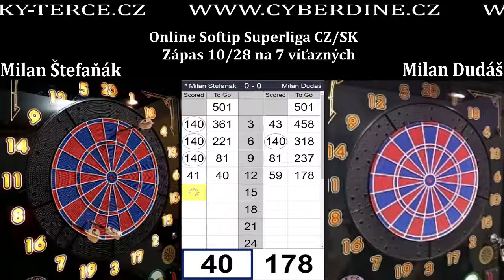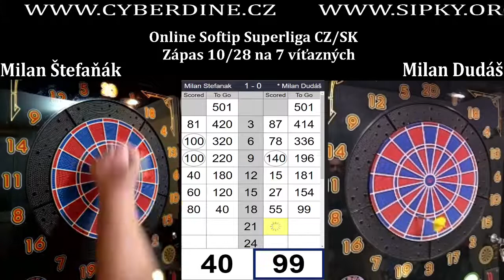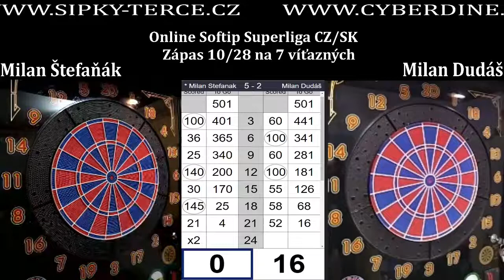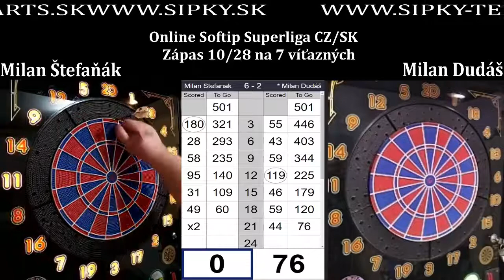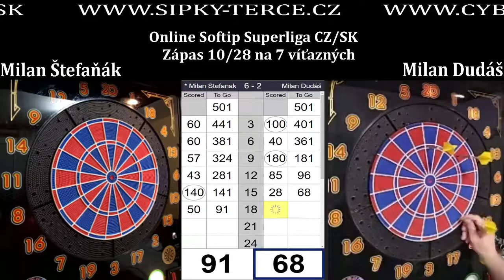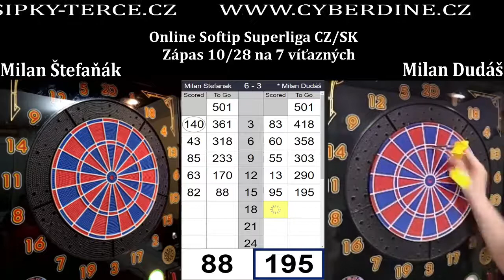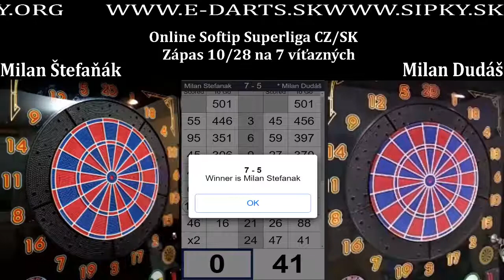Online Softip Superliga CZ/SK (10/28)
Milan Štefaňák vs. Milan Dudáš